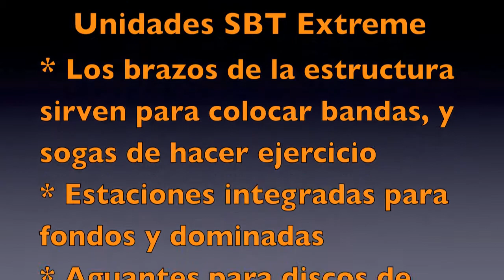Estructura Fit Camp JR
2012 Model Small Group Station